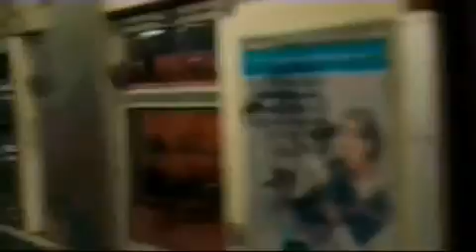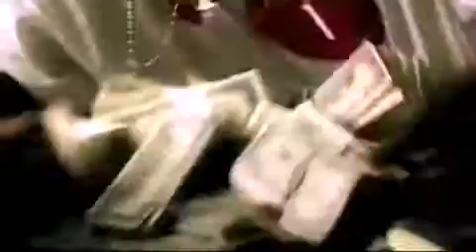Boss degree ,50 cent ,prince swany ,2pac and tommy lee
Mr waison everlasting edition dedication clip   1